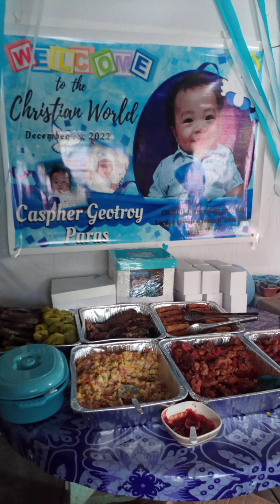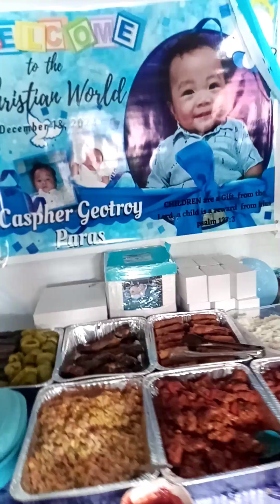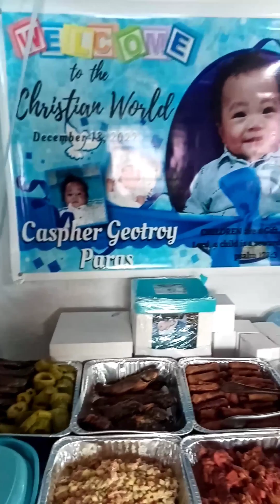Happy Christening Caspher Geotroy!!